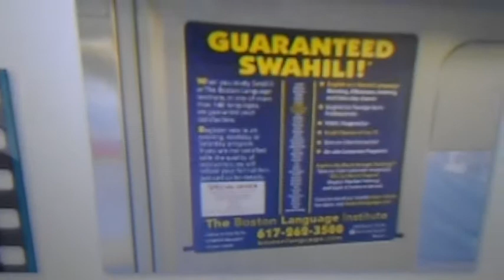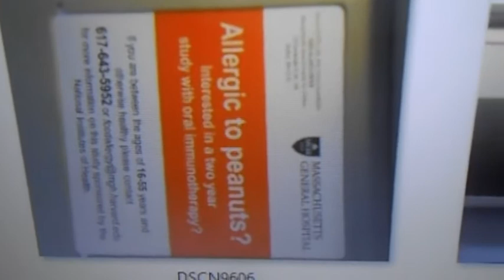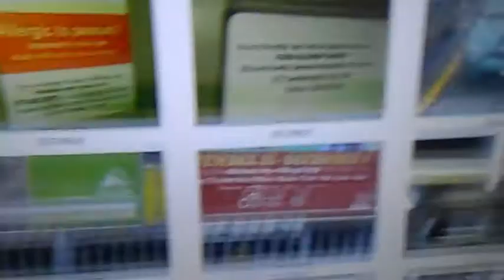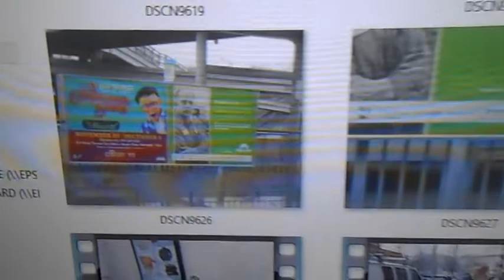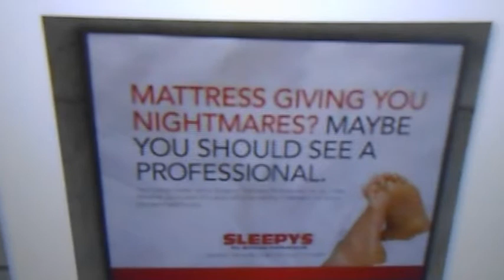12/05/13: Video from 12/05/13: Pictures and video from today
When I filmed this video, I meant to say that I had turned around and started videotaping "him," a guy who harassed me in a train station, and I said "me" accidentally.

It's difficult to deal with being stalked and otherwise harassed all the time.  Everything about it is difficult, and it's not the sort of thing that positively contributes to a person's health or is something other than horribly stressful and demanding all the time.

I don't think that I understand the attitude of people who gloat about what's happening to me.  I think that's a really nasty, sick attitude, and I don't understand why nothing that I've said or done has caused what's happening to me to end.

The bed, including the mattress, that I've had since I got my apartment, is from a Sleepy's store.  There are Sleepy's stores that are nice and donate beds to homeless people when those people get apartments.

Copyright, with noted exceptions, L. Kochman, December 5, 2013 @ 9:37 p.m.